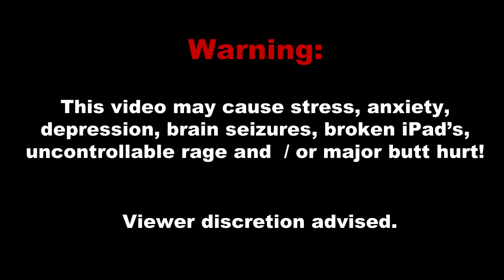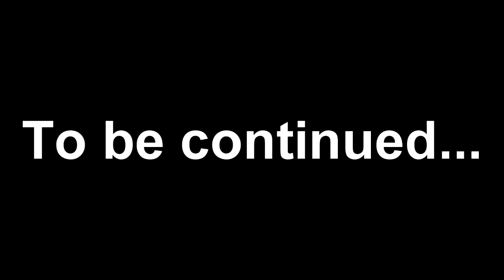Adventures with Minecraft Tekkit #31